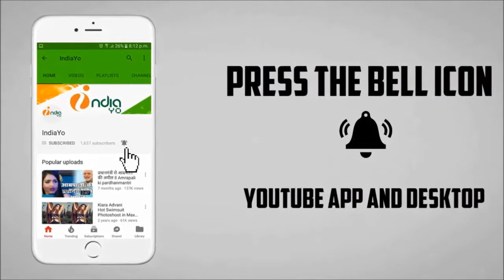Amrapali Dubey Bhojpuri Actress Happy Birthday Party 2018 - आम्रपाली दुबे बर्थडे पार्टी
Amarpali Dubey Bhojpuri Actress Happy Birthday Party 2018 - आम्रपाली दुबे बर्थडे पार्टी